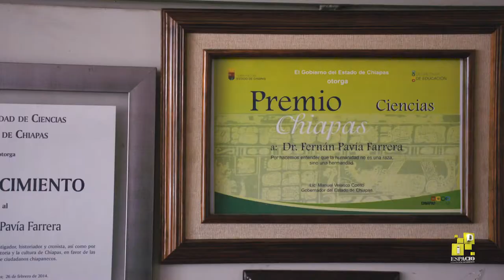Fernán Pavía Farrera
Cronista, historiador e investigador chiapaneco.